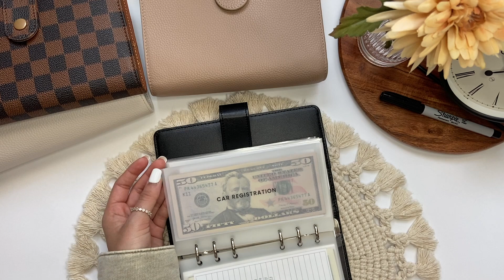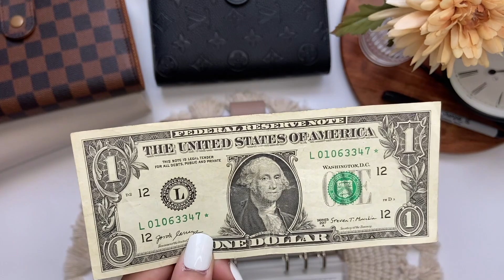Explaining My Cash Envelope Categories | I Have 80 Cash Envelopes!!!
👩🏻‍💻 LET’S CONNECT:
Fetch Rewards is an app you scan receipts into, earn points, and redeem those points for gift cards! If you use my code, you get 100 points and I get 100 points!!
🪡 MY MOM’S ETSY SHOP │
She makes headbands, scrunchies, masks, baby blankets and more!
🛒 PRODUCT LINKS:
Kate Spade Wallet:
Cream Moterm Binder
Brown Checkered Binder
Taupe Moterm Binder
Cash Trackers
$1, $5, $10 Savings Envelopes
Cash Tray
🖤 ABOUT ME:
I’m 21 years old and started my cash stuffing journey with my boyfriend during the summer of 2022. We both work full-time and are working towards paying off debt and increasing our savings while still having fun in our early twenties!